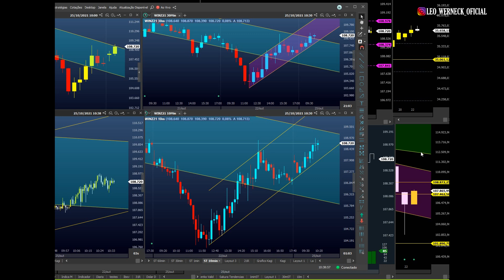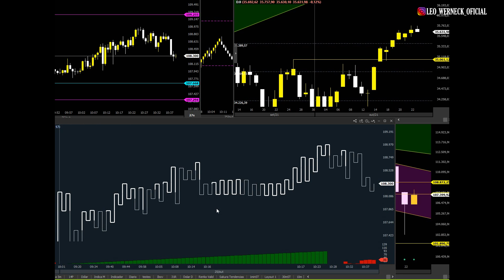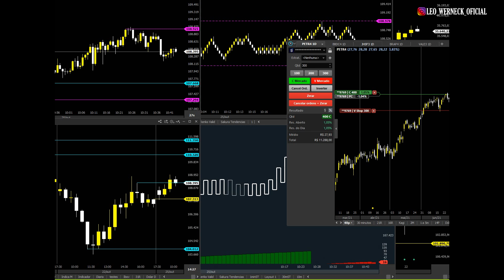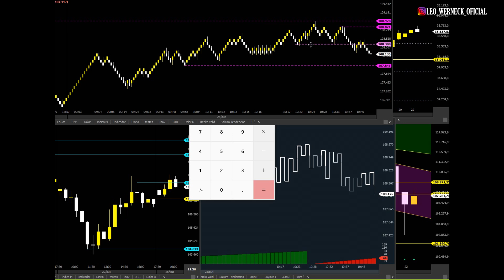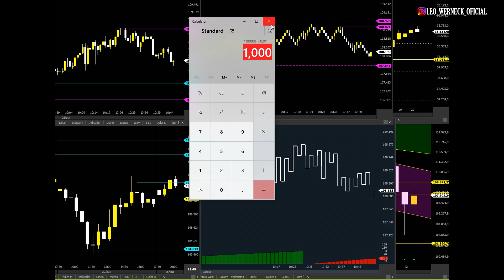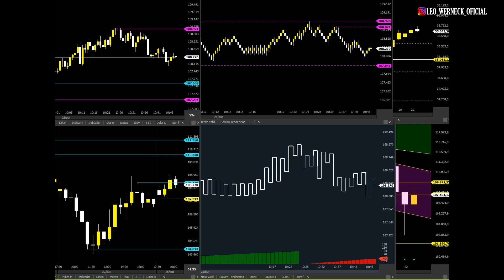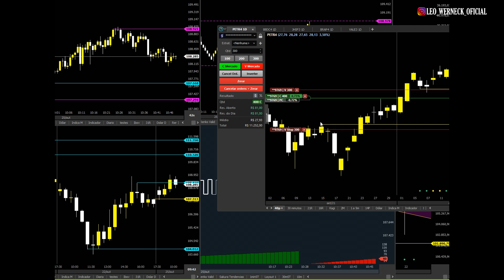O TRADER VENCEDOR ESTÁ SEMPRE EVOLUINDO!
Todo dia tem um conteúdo novo, além de operações AO VIVO e uma porção de dicas.

● Baixe também meu aplicativo
Na loja de apps do seu celular busque por: Geração Trader